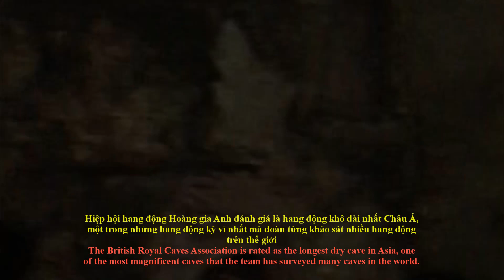Động Thiên Đường - Du lịch Quảng Bình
Động Thiên đường nằm ở km 16 (cách rìa nhánh tây đường Hồ Chí Minh gần 4 km), nằm trong lòng một quần thể núi đá vôi ở độ cao 191m, bao quanh là cánh rừng nguyên sinh hoang sơ thuộc Vườn Quốc gia Phong Nha Kẻ Bàng. Động Thiên Đường có chiều dài hơn 31,4 km, chiều rộng dao động từ 30 đến 100m, nơi rộng nhất lên đến 150m; chiều cao từ đáy động lên đến trần động khoảng 60-80m. Hiệp hội hang động Hoàng gia Anh đánh giá là hang động khô dài nhất Châu Á, một trong những hang động kỳ vĩ nhất mà đoàn từng khảo sát nhiều hang động trên thế giới. Động Thiên đường có cấu trúc kỳ vĩ, tráng lệ và huyền ảo khiến những người khám phá hang động liên tưởng về một thiên cung nơi trần thế. Cửa vào nhỏ hẹp nhưng bên trong hang có bề rộng hơn 200m, trần động vút cao, rộng thênh thang, du khách có thể tha hồ ngắm nhìn cảnh sắc nơi đây. Tạo hóa sau mấy trăm triệu năm đã miệt mài chạm khắc để đến ngày nay cho ra những hình thù kỳ ảo như vậy. Tháp Liên Hoa được hình thành từ những giọt nước bắn tung tóe không theo quy luật nào. So với động Phong Nha thì thạch nhũ ở động Thiên Ðường có nhiều hình thù hơn. Thỉnh thoảng lại bắt gặp một triền nhũ đá dốc như mới hình thành, còn ẩm ướt hơi nước. Chỉ ngồi trước cửa động thôi cũng cảm nhận được từng luồng hơi mát từ dưới động thổi ngược lên